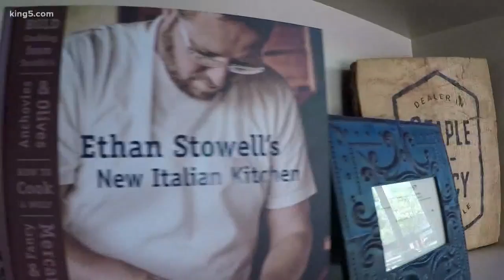Kids and cooking